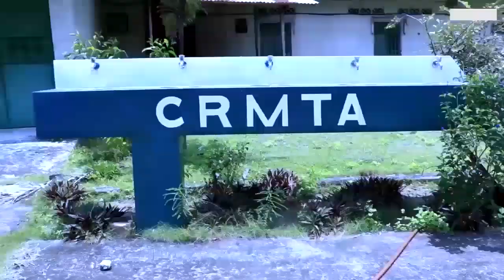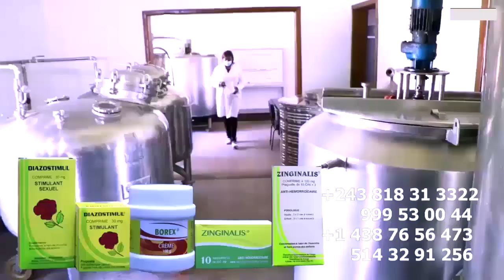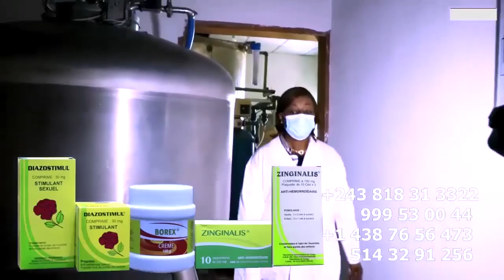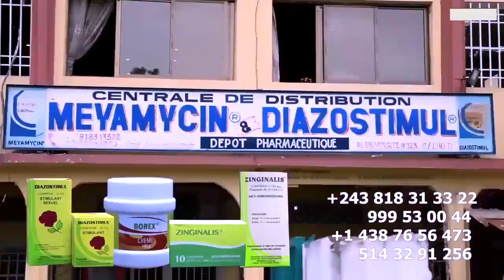Urgent: FALLY A Piqué Crise HERITIER WATA Ba SPIRITAS Ya LUANDA Ba TOMBOKELI FERRE GOLA Affaire Dern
Urgent: FALLY A Piqué Crise HERITIER WATA Ba SPIRITAS Ya LUANDA Ba TOMBOKELI FERRE GOLA Affaire Dernier FILS Ya WENGE @fallyipupa @ferregolatvofficiel6883 @heritierwataofficiel